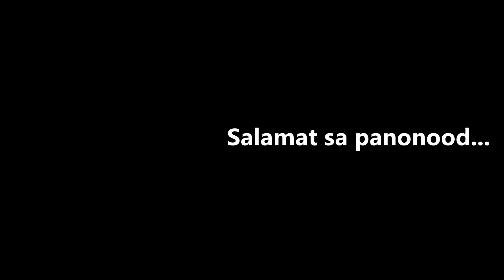Tinamad mag-market kaya... sa bakuran na lang!!! Small bounty from my garden...